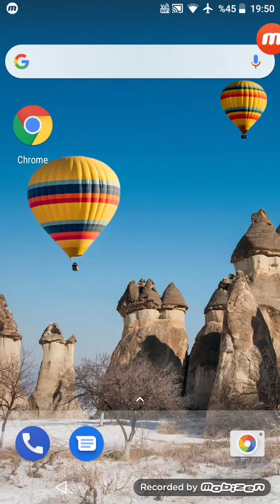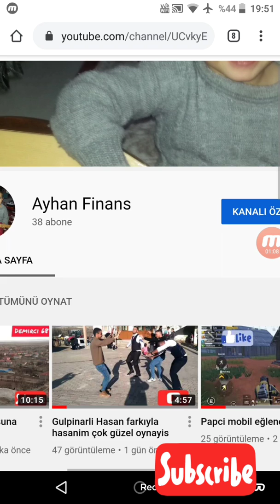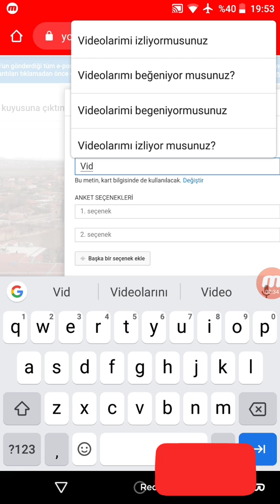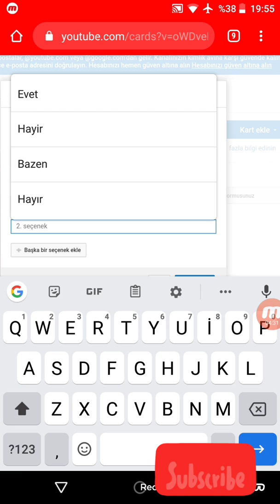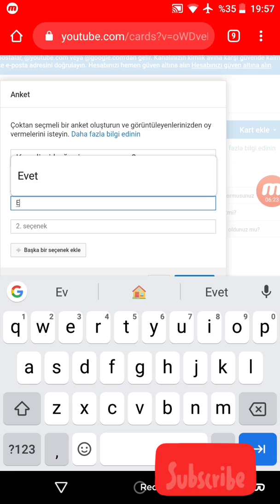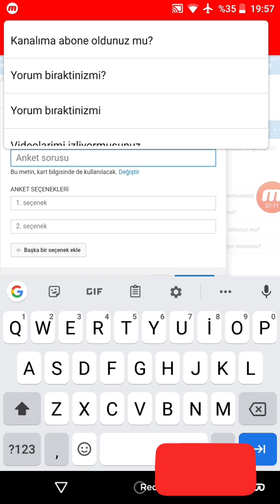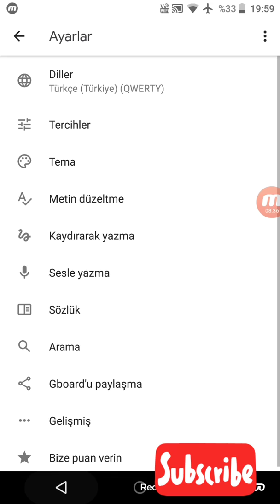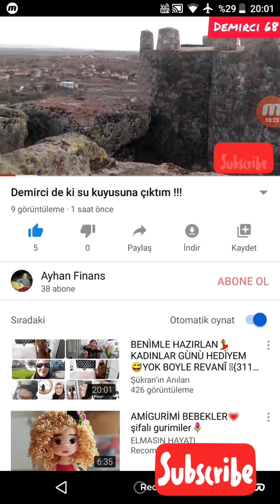Videolara nasıl “i" butonu konur???